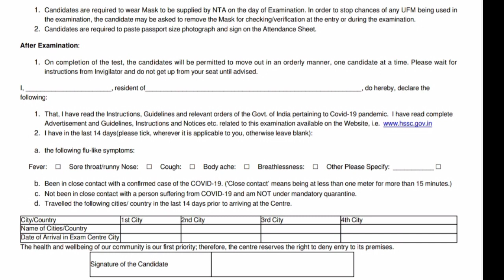Hssc CET Undertaking Form or Self Declaration Form Update | CET Admit Card 2022 Update |Instructions